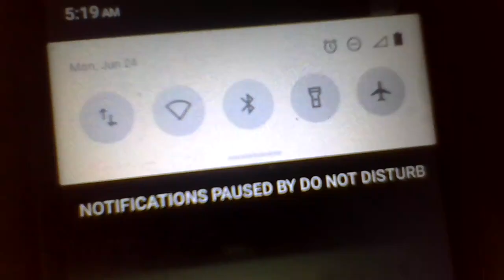EVIL ACTIONS HARD JUMPS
HEAR THEY EVIL ACTIONS! THIS IS WHAT THEY HAVE DONE FOR ABOUT A YEAR!!! DAMAGE MY PROPERTY, AFFECTS MY PEACEFUL LIVING & HEALTH!!! THEY HAVE MY APT SMELLING OF THEIR DOPE! & THE USE IS NOT ALLOWED ON THE PROPERTY! EVEN IF, THE LAW ALLOWS THE USE!

THEY'RE EVIL!

*I SPEAK OF THEIR EVIL ACTIONS AND NOT ALWAYS WRITE.  LISTEN 2 THEM TRYING TO TORMENT ME... THIS GOES TILL AM & REPEAT. THE HARD-DROPPING AM 2 PM AS SHE SITS OVR ME AS I TRY TO SLEEP AND REST! COUNT THEM, THANK YOU!

WHO WANTS TO LIVE LIKE THIS? A LITTLE HISTORY ON 3D OF SIN AKA LEONA HAS DONE FOR MONTHS(JULY 2023) W/AID FROM THE PROPERTY MANAGER! FOR MONTHS I'VE HAD TO HEAR LOUDLY HER ENGAGING IN (LESBIAN ACTS) TY -PASTOR DONNIE W BIG NASTY#2 WHO DRIVES THE GRAY CAR. THIS HAPPENS 3-4 TIMES EVERY WEEK. I DN'T WANT TO HEAR THIS IF IT WERE A MAN & WOMAN. TRULY SIN SICK. EVIL PPL! SMOKES DAILY DOPE N FRONT OF THE PROPERTY CAMERA W HER GRANDSON BY HER SIDE, NO CARE/FEAR! "IT'S NOT ALLOWED EVEN IF THE LAW SAYS, YES." THIS AID IN INCREASE NOISE/DISTURBANCES! VIDEOS OF HER TALKING ON THE PHONE 2 THE PROPERTY MANAGER AFTER MAKING NOISE/OTHER DISTURBANCES, AT MY DOOR "THREATENING ME." & THEN CALLING ME A BITC!" ON VIDEO. THEN TELLING OF "HER THREATS/ACTIONS TOWARD ME."2 THE PROPERTY MANAGER! SHE DOESN'T ANSWER WHEN I CALL
ANOTHER DAY/NIGHT OF NON-STOP DISTURBANCE SO MUCH HARD-DROPPING & MORE HAPPENING W HER CRACK/DOPE RUNS. LEAVING THE BADASS EVIL BOY W MACIA WHO'S HIDING FRM THE POLICE!

I SPEAK 2 MY LORD JESUS OF THE EVIL GOING ON! & WHAT HE'S BROUGHT ME THROUGH...

VIDEOS ARE Solid Evidence! FROM JULY 2023- CONSTANTLY MY PEACE HAS BEEN DISTURBED/THREATS! AFTER A 2nd & 3rd (SHLD B MORE) "VIOLATION (s)" WAS GIVEN TO BIG NASTY #1(I DON'T BELIEVE IT). VIDEO TELLS/SHOWS OF THIS EVIL-HATEFUL neighbor, Leona aka "3D OF SIN"= "BIG Nasty #1. She Shows Me This So, I Call Her By Her Names. ALONG W/#2, #3 (#3 IS "Mecca or Maica" WHO NEVER COMES OUT). CAN BE HEARD TALKING IN THE LIVES & VIDEOS. WHO'S WANTED BY THE POLICE. ANOTHER FELON JUST LIKE HER DEAR OLD DOPE BUDDIE.

HEAR THE SOUND OF TAPPING/HITTING' ON THE AT&T WHITE BOX & OUTLETS TRYING TO DAMAGE MY PROPERTY & KNOCK DWN CAMERAS. JUST COUNT HOW LONG/Xs. CAN'T MAKE THIS UP!

FOR MONTHS DUE TO, THE CONSTANT THREATS/DISTURBANCE OF MY PEACE! Links below & Camel casing 4 space. Meanings I'll ref 2 Acting a fool/foolishness AKA HARD stomping, jumping, running, throwing/dropping on the floor & REPEATING HARD LOUD SOUNDS. VIDEOS ARE Solid Evidence! NO COINCIDENCE PURPOSELY DOING FOR MONTHS! CONSTANTLY MY PEACE IS BEING DISTURBED! DAMAGE MY PROPERTY

NO CHANGE THEY'RE TRYING 2 DO EVIL-HATEFUL ACTS A LITTLE DIFFERENTLY. THEY R NOT GOING 2 COMPLY. LISTEN EVEN 2 OLD VIDEOS HEAR THEM? MY CONSTANT PEACE HAS BEEN DISTURBED DAILY FOR MONTHS! VIDEOS ARE Solid Evidence! IT'S SO CRAZY MUCH REPEATING, VIDEO DON'T LIE.THEY WORK TOGETHER IN THEIR EVIL-HATEFUL ACTS